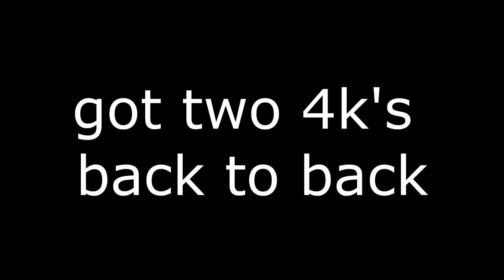How it feels to play against NRG aceu in VALORANT...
I said fk it and queued a radiant game on one of my accounts, and I got the man himself in my game...he dropped 30 kills on me.

Song:
POORSTACY- Make Up